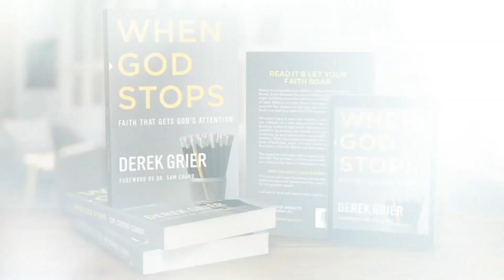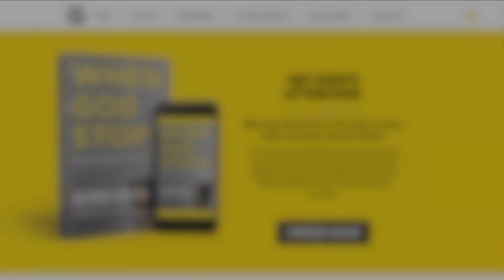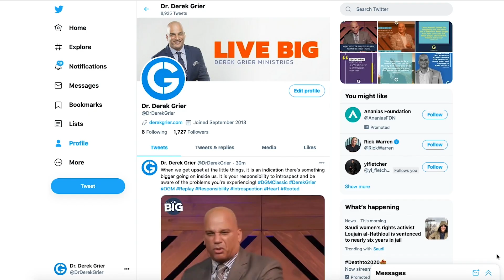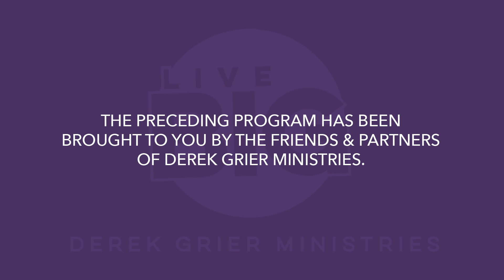Renewing The Mind Pt. 5 "Winning In Prayer" - Derek Grier Ministries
Help us continue to reach people across the world!

Follow us @DerekGrierMinistries